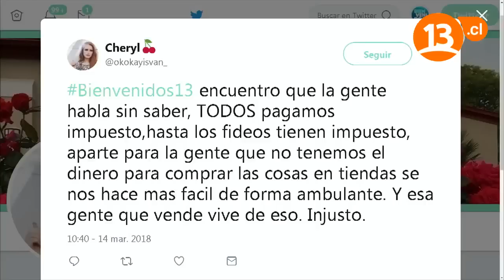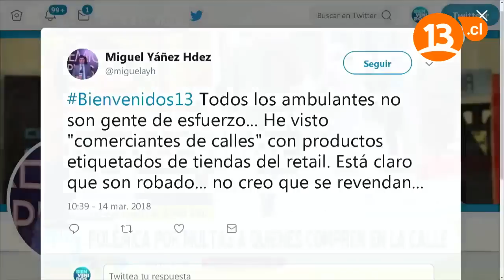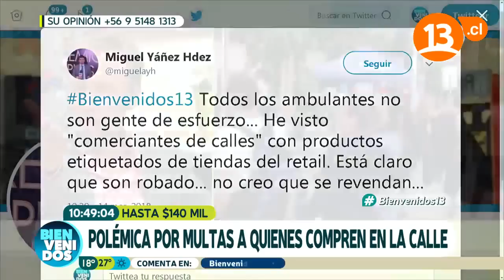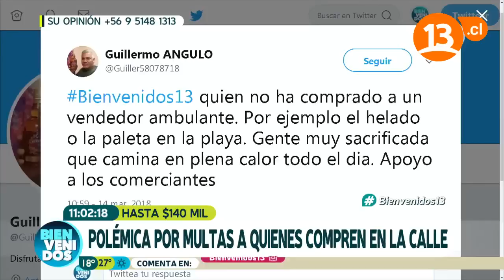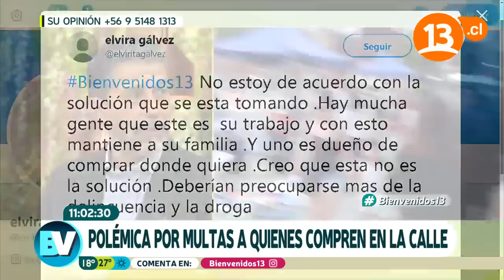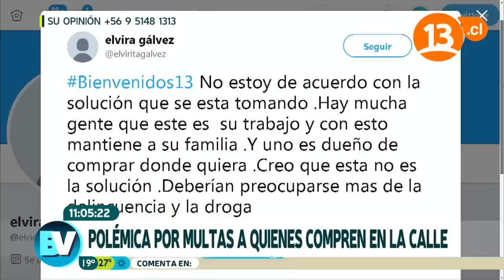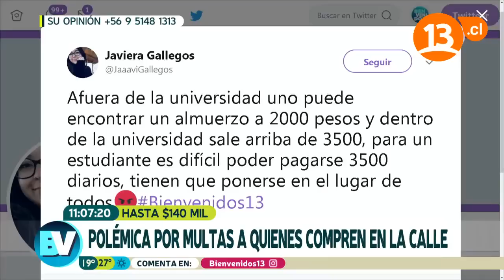Polémica por multas a quienes compren en la calle | Bienvenidos